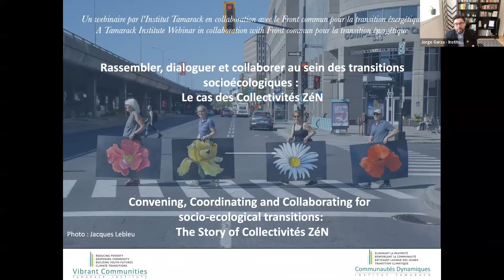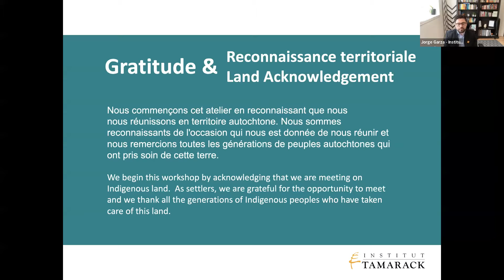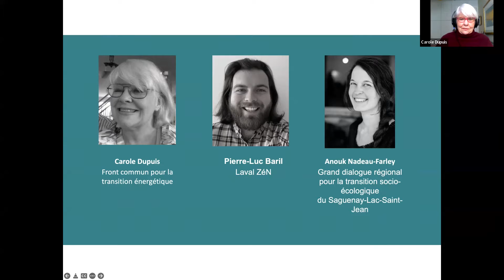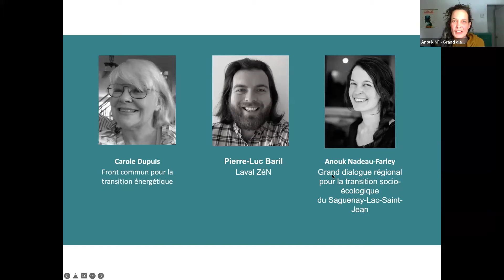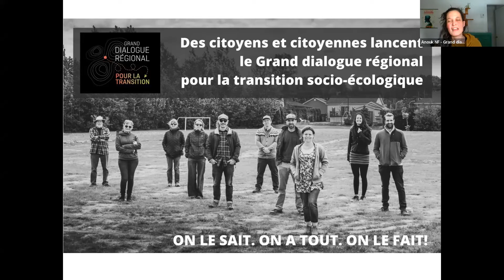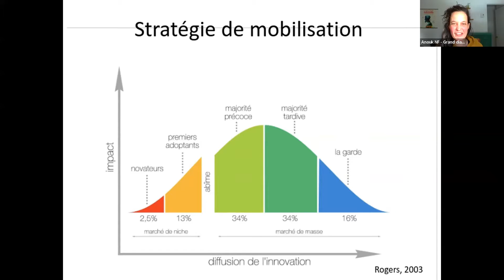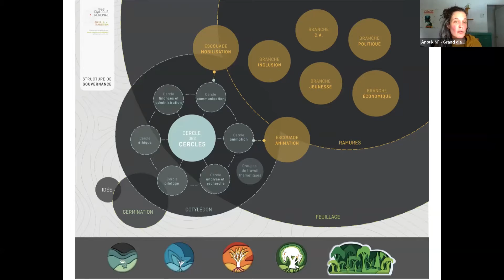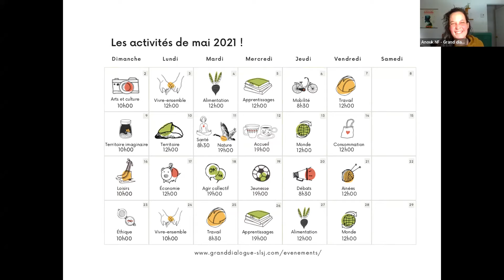Tamarack Institute Webinar: Socio-ecological Transitions: The Story of Collectivités ZéN (2022)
Title: Convening, Coordinating and Collaborating for Socio-ecological Transitions: The Story of Collectivités ZéN
Organizer: The Tamarack Institute and Front commun pour la transition énergétique

This webinar recording features a conversation with some of the community organizers involved in Collectivités ZéN (Net Zero Emissions Collective), an initiative bringing together organizations that are already working towards sustainable climate transitions to enable carbon neutral communities that are more just and more resilient.

This webinar took place in French, with simultaneous English interpretation.

• Anouk Nadeau-Farley, Grand dialogue régional pour la transition socio-écologique du Saguenay–Lac-Saint-Jean

Overview of webinar:

0:00 Introduction to webinar and speakers

Part 1: Opening remarks

3:36 Question for Carole: What strategies distinguish the Collectivités ZéN project from other transition projects in Quebec? What is the role of Front Commun in Collectivités ZéN? (Carole Dupuis)

10:46 Question for Anouk: The Grand Regional Dialogue for the Socioecological Transition for Lac-St-Jean is a movement rooted in a commitment to scaling up the transition towards new political, food, mobility, economic, cultural and land systems. Could you tell us more about your vision for mobilizing citizens in your community, as well as your plans for the future. (Anouk Nadeau-Farley)

21:00 Question for Pierre-Luc: In your context, what role can institutions play in the socioecological transition? (Pierre-Luc Baril)

26:26 We’ve already talked about the value of engaging in conversations about the realities of various stakeholders at the local level and finding a point of convergence so that they can come to a shared vision and accelerate the transition. Can you talk about the ZeN Collectivities approach relates to your work on the ground? (Anouk)

31:27 You work more with organizations and institutions in Laval, and each institute collaborates in different areas and has different mandates. As you engage in local partners, what are the challenges of collaboration? (Pierre-Luc)

36:13 We’ve talked about the unique characteristics of various communities and the role of Front Commun in supporting that work. What can the Front Commun do to continue supporting this work? (Carole)

Part 3: Questions from the audience

40:44 How can we better work with municipalities? (Pierre-Luc, Carole, Anouk)

45:41 What are the steps to becoming a ZéN Community? (Carole)

47:55 Where does the funding come from? (Carole)

49:55 What are your strategies for fundraising? (Carole)

52:37 Do you have anything else to add in terms of strategies for climate change and vulnerable groups? (Carole, Anouk, Pierre-Luc)

56:59 Closing